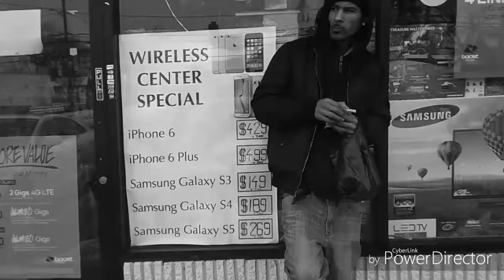Von Boogz "angel in my dreams "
Just my thoughts on beat